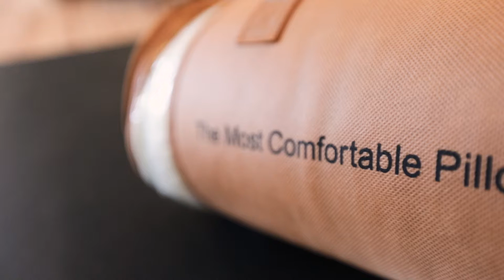The Most Comfortable Pillow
Cloud LGS loved finding The Most Comfortable Pillow at the Pinners Conference this year. These pillows sleep cool, are hyper-allergenic, never goes flat, and will last 10 years.

Cloud LGS is a digital marketing agency that uses a blend of content marketing strategies to help businesses grow their online presence. We offer web design, social media management, SEO, PPC, image and video creation, local listings, and creative business development strategies that ultimately get businesses listed on Page 1 of Google.